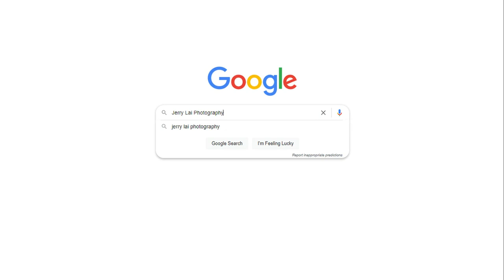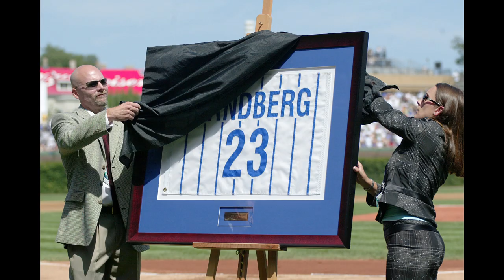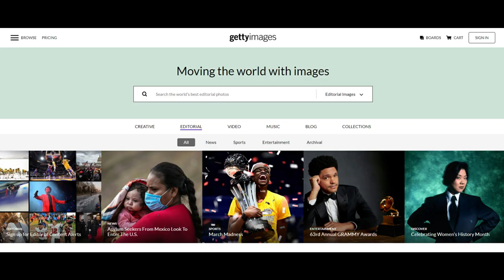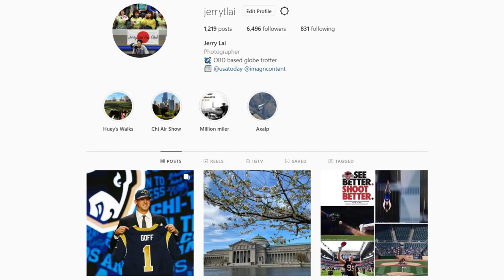SHOW YOUR SPORTS PORTFOLIO! Impress a Photo Editor!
Want to make an impression with a sports photography editor?  You're going to need to start with a sports portfolio.  But is there anything else you need to do?  Find out!

ABOUT ME:
I currently work as a director of photography and content at USA Today Sports.  As part of our national and worldwide distribution, you've likely seen my work in many publications including but not limited to USA Today, The New York Times, Chicago Tribune, ESPN, and Sports Illustrated.

🛒 Products I use or refer to in my videos:

-Pelican 1535 Rolling Case
-ThinkTank International Bag
-ThinkTank Memory Card Wallet
-ThinkTank 70-200 Rain Cover
-ThinkTank Long Lens Rain Cover
-PocketWizard Tranceiver Set
-Magic Arm Kit